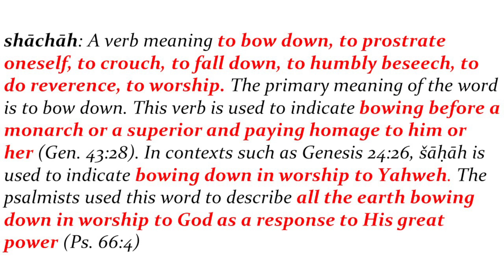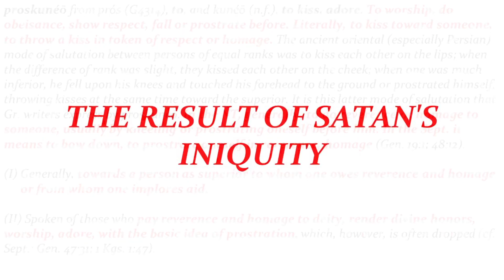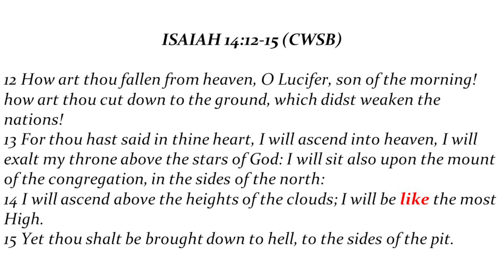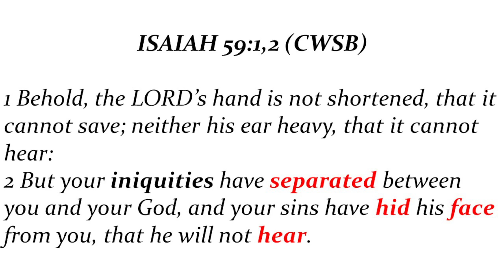What Is Worship #1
Apostle teaches on the consequences of Lucifer's iniquity on himself, God's creation, and mankind.  Apostle shows how true worship causes you to use your whole spirit, soul, and body in giving honor to God.  Apostle teaches on how music is spirit, and that the source of music is either God or Satan.
This channel is an outreach of Antioch International Ministries, in Ypsilanti, Michigan.  We are sharing teaching videos on various subjects.  Our foundation for ALL of our teaching is The Word of God.  We will be teaching on marriage, divorce, finances, abuse, rejection, anger, bitterness, prosperity, poverty, healing, deliverance, salvation, and the Holy Spirit.  We will also be teaching on Deliverance from demonic spirits, the power of God in our lives, Christians and alcohol, music in the church, substance abuse, addictions, racism in the church, homosexuality and the church, as well as other issues that we all face in our lives.

Apostle Reginald Baldwin